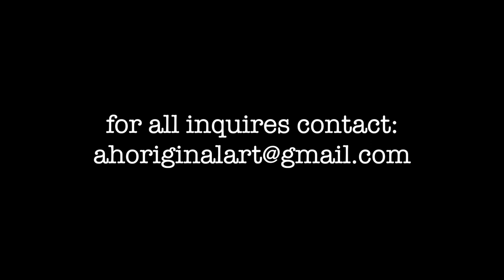Timelapse painting/ Coastal Cypress / vẽ tranh phong cảnh bằng sơn acrylic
This painting was inspired by our road trip along the Pacific Coast Highway last summer.  I wanted to stop by Monterey Bay, CA to catch the magnificent sunset amongst the cypress trees along the Pacific ocean; however,  sometimes in life, we don't always get what we want ehehehehe :) .  Never the less, we were greeted with a misty and cloudy afternoon.  We waited for the sun to peak through the thick marine layer, but it never did.   Still, it was a memorable afternoon.For more viewing of my original paintings, go to: